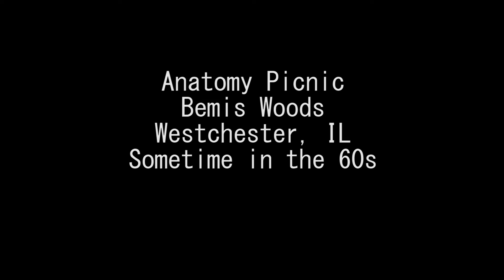Anatomy Picnic 1950s